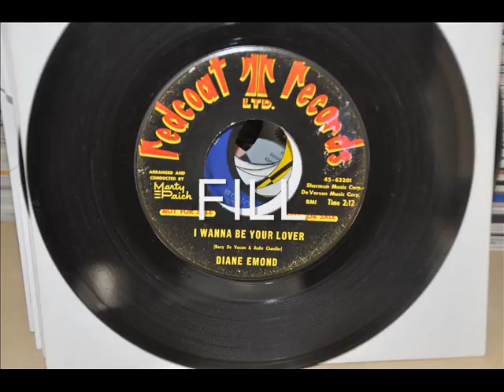DIANE EMOND I WANNA BE YOUR LOVER - VG++ BELGIUM POPCORN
BELGIUM POPCORN